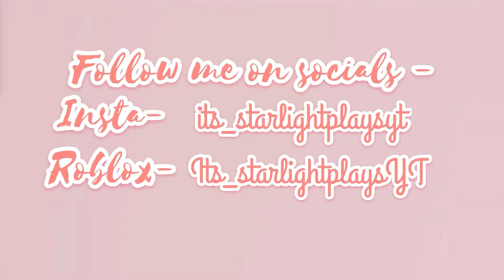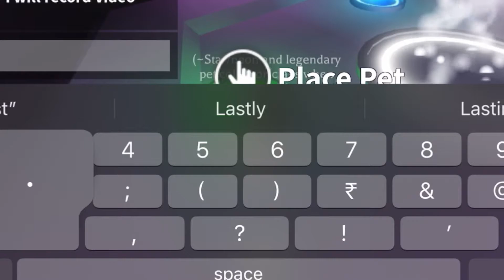Making 10 neon pets in Adopt me!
♡ Hello Open me ♡
Hope you guys enjoy today’s video!! Make sure to support me till the end :) Have a nice day!!This video is never meant to hurt anyone its just for entertainment pls understand

 • Musician: ASHUTOSH
 • Musician: LiQWYD
 • Musician: LiQWYD